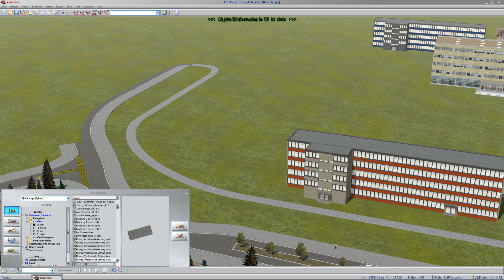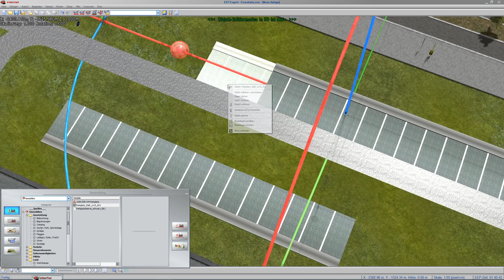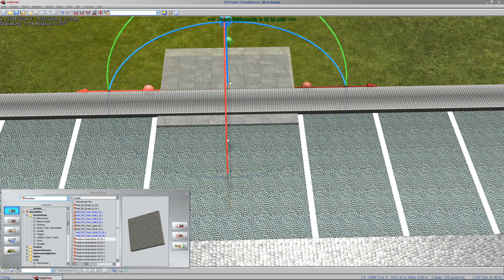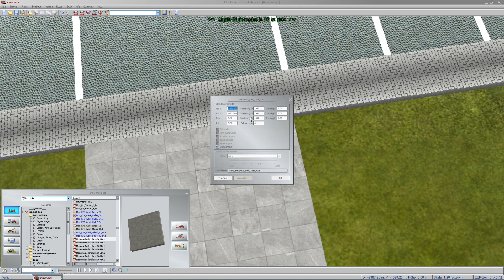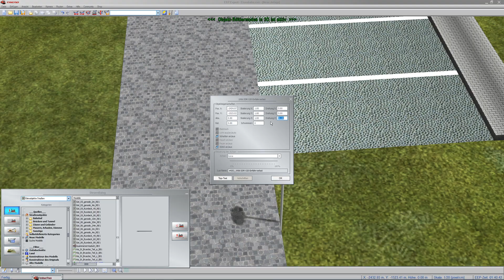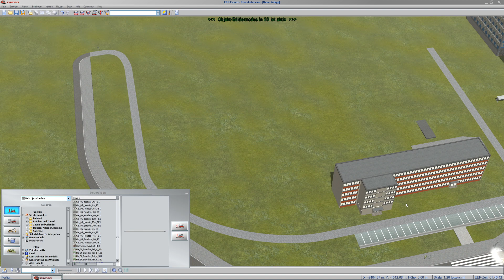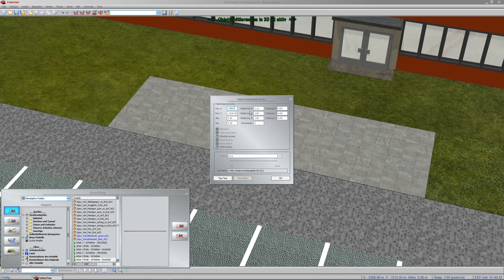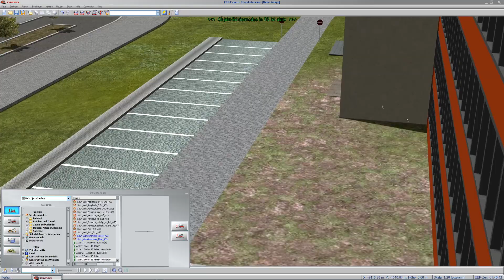Parkplätze für die Büros 🚇 EEP 16 Expert - Bastelstube #009 | Xhelron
Willkommen in der Welt des Modellbau's,

wir werden in EEP 16 eine Anlage von Grund auf neu erstellen. Wir werden uns in laufe der Videos einzelne Szenarios ausdenken und versuchen umzusetzen. Die Anlage wird nach und nach mit Autos, Zügen, Personen, Häuser usw. erweitert.

Mitmachen ist erwünscht, wenn du Fehler siehst so kannst du gerne einen Kommentar schreiben, so das ich den Fehler beseitigen kann. Solltest du lieber ein Video mach wollen um mir zu zeigen wie ich eine Sache besser bzw. einfacher umsetzen kann, so ist auch das natürlich Möglich :)

▬ Bastelstube ▬▬▬▬▬▬▬▬▬▬▬▬▬▬▬

Die Bastelstube dient nicht als Tutorial oder aber als Workshop!
In der Bastelstube heißt es "Probieren geht über Studieren", Dinge die man aufbaut, müssen ggf. auch mal wieder umgebaut oder abgerissen werden. Die Bastelstube richtet sich in erster Line an EEP Anfänger oder an Leute die sich so unterhalten fühlen. Experten können hier gerne Ihr Wissen einbringen um so der gesamten Gemeinschaft weiter helfen.

▬ Download ▬▬▬▬▬▬▬▬▬▬▬▬▬▬▬▬

Ich werde die Anlage ab und zu in verschieden Bau-Zuständen zum Download anbieten, ein Update des Download wird es nicht mit jeder neuen Folge geben. Der Download kann natürlich auch nicht auf unbestimmte Zeit bereitgestellt werden, ich werde aber drauf achten das die von mir angebotenen Downloads für mindestens drei Monate aufrufbar sind. Da ich nicht nur die Original enthaltenden Objekte verwende, sondern auch Free- und Kaufmodelle nutze, kann es ggf. sein das die Anlange für dich nicht voll Funktionsfähig ist, in sofern du dir die fehlenden Objekte nicht besorgst oder aber gegen dir vorhandene ersetzt.

▬ Danke für Eure Unterstützung mit Tipps, Tricks und Anregungen:

▬ A:
▬ B:
▬ C:
▬ D:
▬ E:
▬ F: Faustii 1987,
▬ G:
▬ H: Helmut Meldau,
▬ I:
▬ J: Jürgen Evert,
▬ K:
▬ L:
▬ M:
▬ N:
▬ O:
▬ P:
▬ Q:
▬ R:
▬ S: Sebastian Frohenhofer,
▬ T: Thomas Werner,
▬ U:
▬ V:
▬ W:
▬ X:
▬ Y:
▬ Z:

▬ PRODUCT PLACEMENTS▬▬▬▬▬▬▬▬▬▬

▬ MEINE HARDWARE ▬▬▬▬▬▬▬▬▬▬▬▬

Prozessor: Intel Core I7 3770
Mainboard: ASRock Q77M vPro
Arbeitsspeicher: 24GB
Grafikkarte: Nvidia GTX 970
Monitor (1): Acer Predator XB271HUAbmipz
Monitor (2): Samsung SyncMaster 2693HM
Gaming Maus: Titanwolf Gauntlet USB MMO Gaming Maus mit 16400 dpi »18 Tasten
Gaming Stuhl: Hbada Gaming Stuhl (Schwarz/Rot)

▬ SPIELE & SOFTWARE ▬▬▬▬▬▬▬▬▬▬▬

▬ Social Media ▬▬▬▬▬▬▬▬▬▬▬▬▬▬▬

▬ Hashtag ▬▬▬▬▬▬▬▬▬▬▬▬▬▬▬▬▬